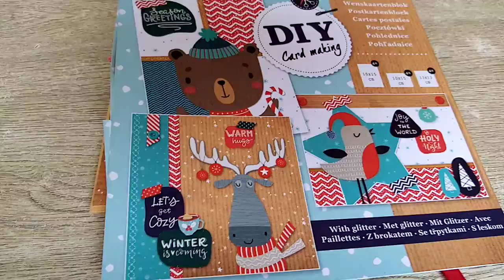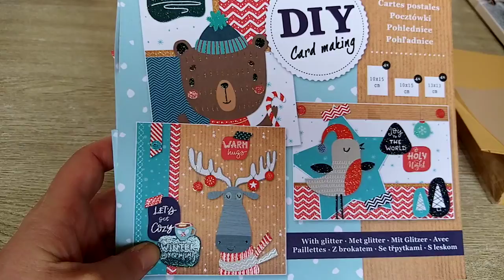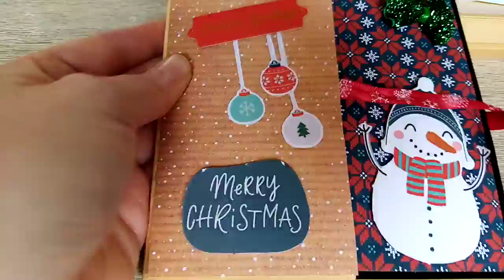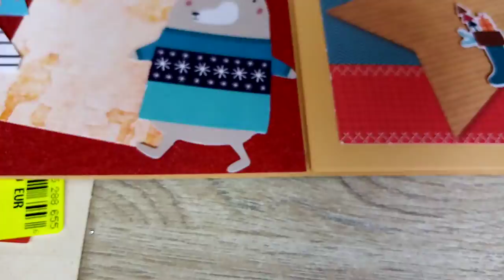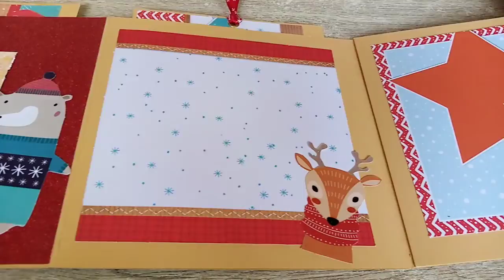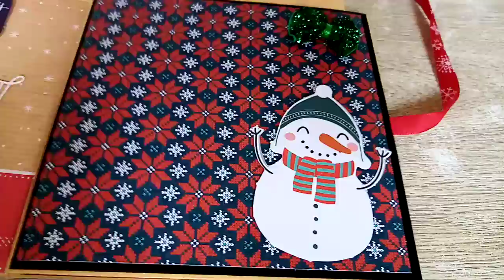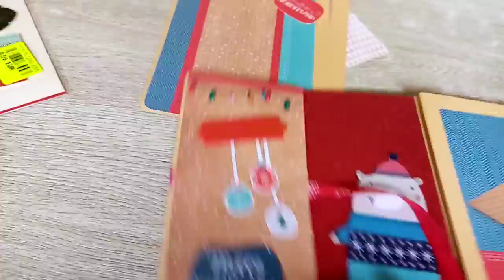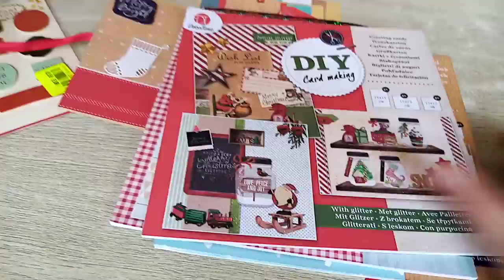Un mini de Noël rigolo